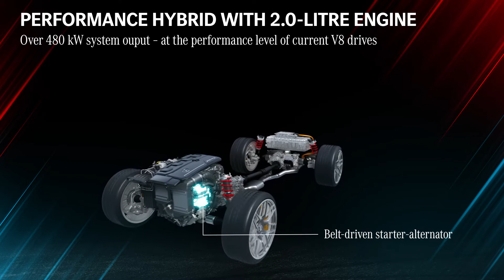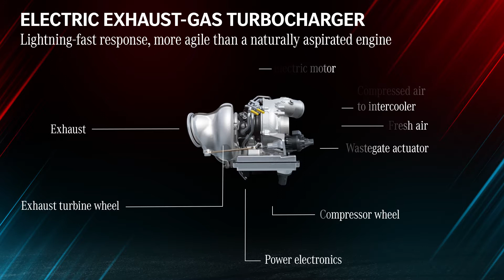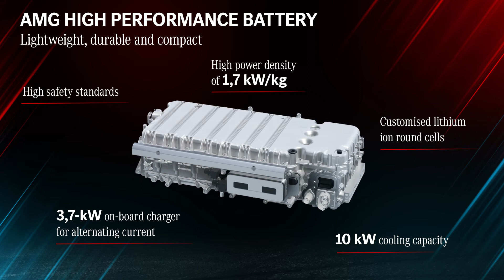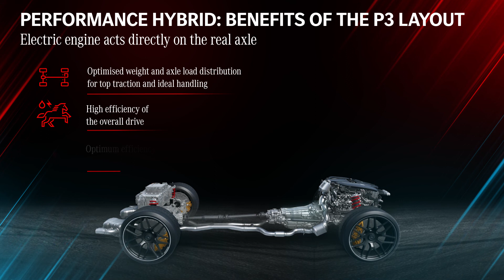Mercedes-AMG elektrifizált 4 hengeres hajtás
Villanymotoros pörgetésű turbóval, a hátsó tengelyre épített hajtó villanymotorral és nagyteljesítményű akkumulátorral érkezik a 63e hajtás, amelynél 2,0 literes lágyhibrid turbómotor a belső égésű erőforrás.